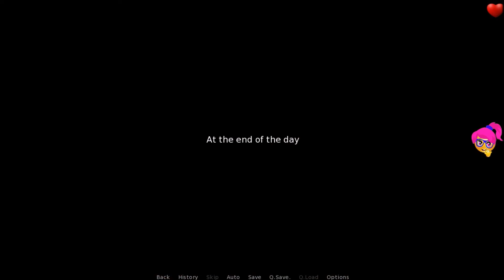Cobra Venom (v 0.3.9) - Part 5 - You broke the promise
The game tells the story of MC, whose spy on a mission killed a friend. They tracked down Cobra, the mysterious leader of the terrorist group. A friend has a wife and daughter, and relationships will develop with them. How the story ends you decide. The main character will meet with many characters, will solve other people's problems. Who is the Cobra and how to catch it? This is the main question for MC. Spy who died on the job friend. They were tracking Cobra, a mysterious leader of a terrorist group. The relationship will develop. How the story ends up. Will be able to solve other problems. Who is the Cobra? that's the big question for MC.

1. Anywhen You Say – Cheel
2. Positive Fuse - French Fuse
3. Sloppy Clav – Godmode
4. Tempos Vari - Freedom Trail Studio
5. Walking in the Sky - Nico Staf